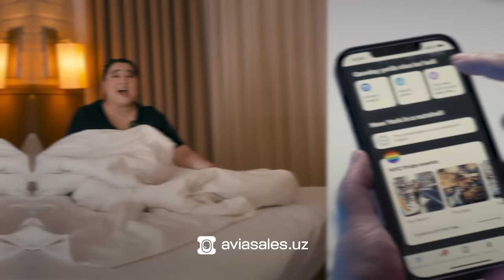Akter (Bloger) JAMA BABAJANOV Qayerda va Qanday Yashaydi?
- mehmonxona va avia chiptalarni arzon narxlarda sotib olsh xizmati, aviakassadan tezroq.

Barcha sarguzashtlarimiz va qiziqarli hikoyalarimizdan xabardor bo‘lish uchun kanalimga obuna bo'ling

Реклама. АО «Тинькофф Банк», универсальная лицензия ЦБ РФ № 2673, erid: LdtCJyFjo